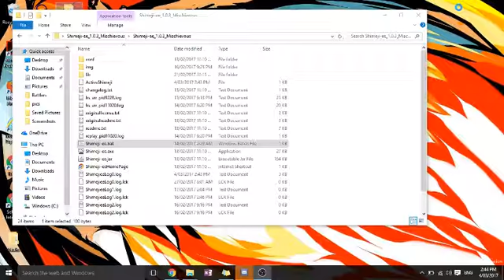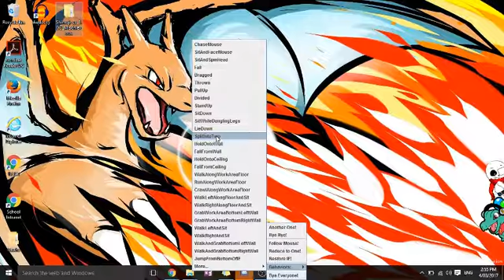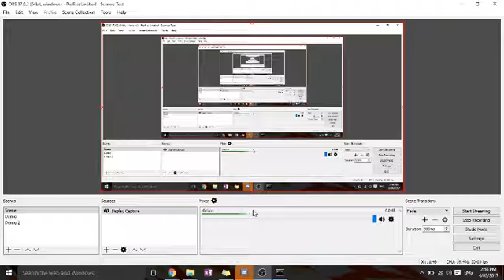Shimeji Dub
yes, i am very lazy
or not
i might not do this again
depends on my mood
WHOSE UP FOR MORE INSURGENCE